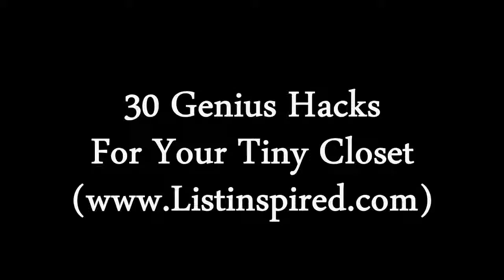30 Genius Hacks For Your Tiny Closet